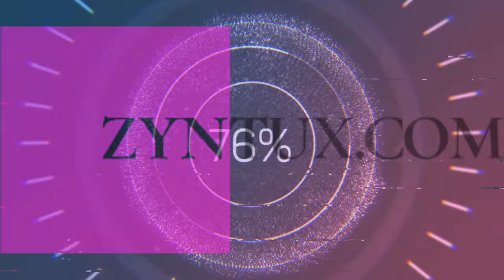Ein neues Abenteuer, STAR TREK™: RESURGENCE 🖖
Kürzlich habe ich STAR TREK™: RESURGENCE ANGESPIELT. Das Spiel macht einen ganz guten Eindruck, es handelt sich um ein Adventure, dass sich so ähnlich spielt wie viele Telltale Spiele. Ihr seht hier den Anfang ohne weiteren Kommentar.